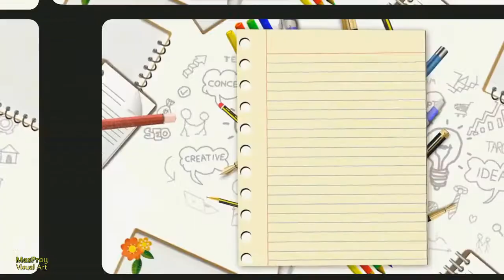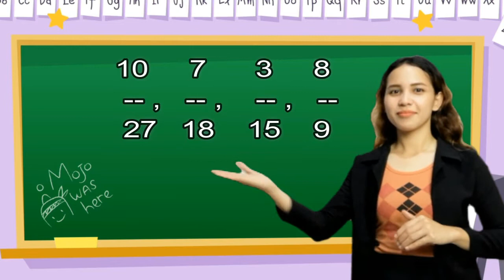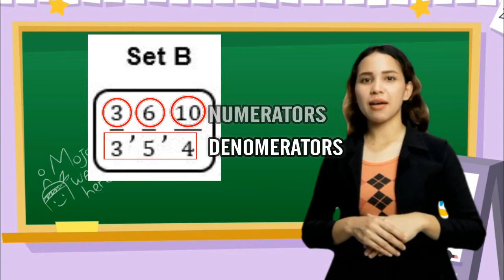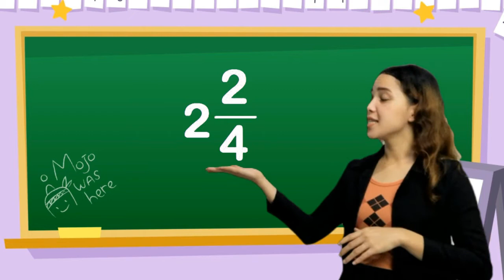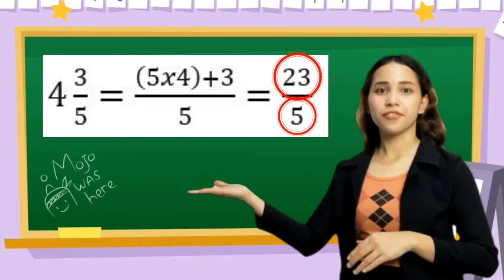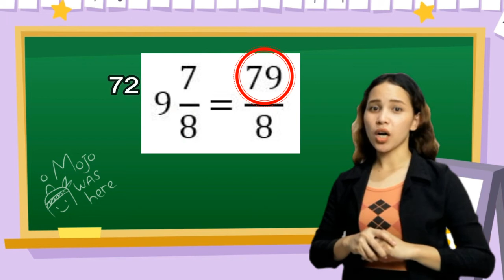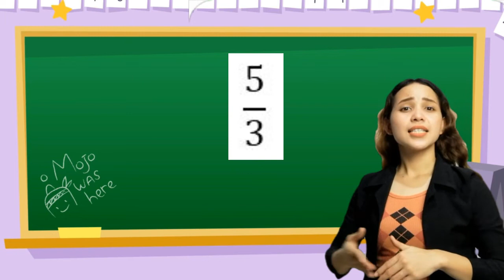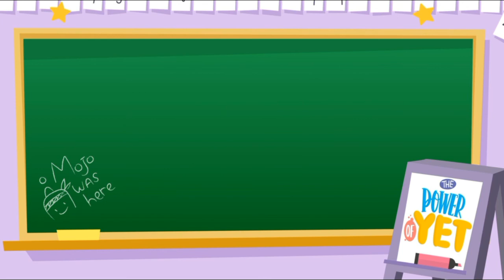Demo Teaching in Grade 4 Mathematics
For school final requirement only.